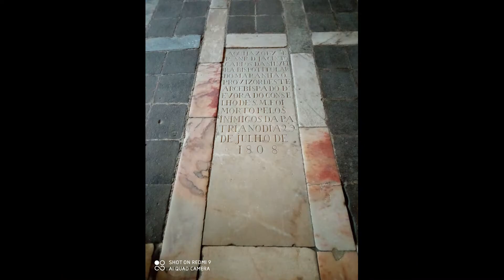Évora... Igreja de São Francisco... Capela dos Ossos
ÉVORA - ALENTEJO - PORTUGAL

"A Capela dos Ossos foi construída no século XVII, seguindo um modelo então em voga, com a intenção de provocar pela imagem, a reflexão sobre a transitoriedade da vida humana e o consequente compromisso de uma permanente vivência cristã. Tanto as paredes como os pilares estão revestidos de alguns milhares de ossos e crânios, provenientes dos espaços de enterramento ligados ao convento. Os frescos que decoram o teto abobadado, datados de 1810, apresentam uma variedade de símbolos ilustrados por passagens bíblicas e outros com os instrumentos da Paixão de Cristo. À saída da capela, na parede fronteira, um painel azulejar, da autoria do arquiteto Siza Vieira, contrapõe à alusão da morte o milagre da vida."